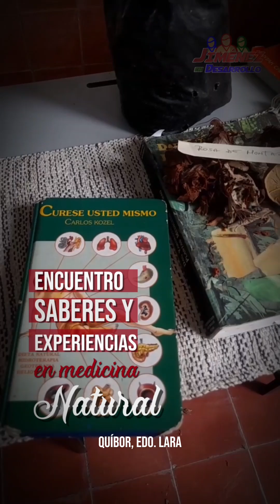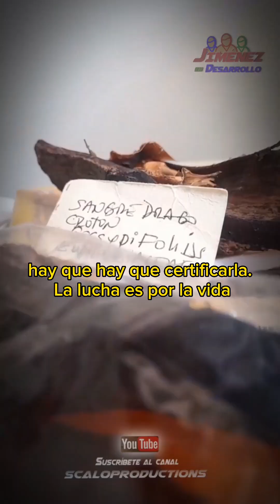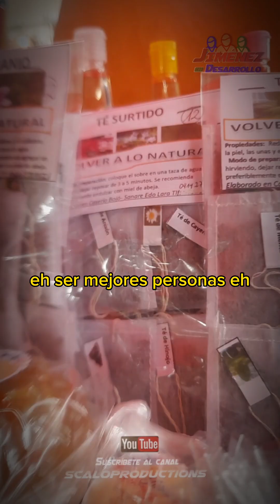🌿 Encuentro de Saberes y Experiencias en Medicina Natural y Tradicional 🌿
Este viernes, las instalaciones del Museo Antropológico Francisco Tamayo Yépes de Quíbor, Edo. Lara, se convirtieron en un espacio de conocimiento y conexión con nuestras raíces. Expertos en medicina natural y tradicional, junto a profesionales de psicología y musicoterapia, compartieron sus saberes en un evento que reunió a la comunidad jimenense y a participantes de diversos municipios del estado.

La amplia participación no solo refleja el interés por estas prácticas ancestrales, sino que también establece este encuentro como un referente fundamental para la promoción del estudio de la medicina natural. Juntos, exploramos cómo volver a nuestras raíces nos permite retomar una vida más sana, utilizando los recursos que la madre tierra nos ofrece.

Los organizadores anunciaron un segundo encuentro programado para el 9 de noviembre, con el objetivo de seguir impulsando la formación y el conocimiento en esta área vital. ¡No te lo pierdas!

🌱 Conéctate con la naturaleza y transforma tu vida.